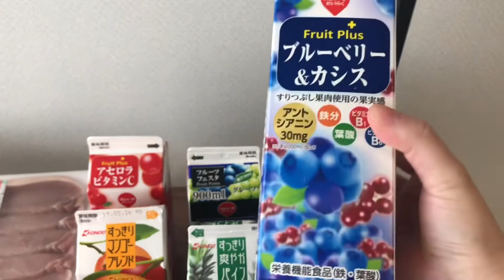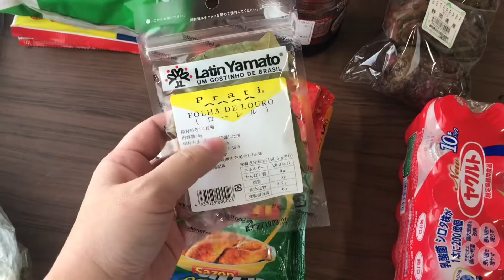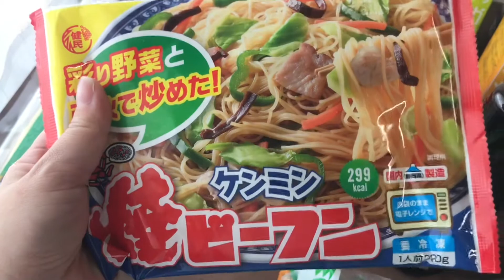Comprinhas da semana | Mercado brasileiro e valor total das compras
Nossas parceiras no canal